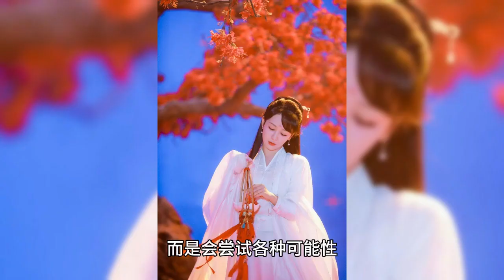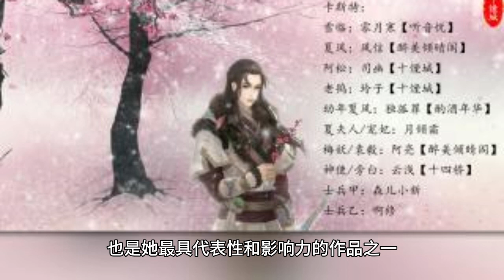Yang Zi is full of firepower. 6 film and television dramas are coming one after another. Which one a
Yang Zi#

Yang Zi, a name that has become one of the hottest actresses of the moment, has not only a large number of works, but also a high quality of works, covering a variety of genres such as costume, modern, comedy and tragedy.

Recently, there is news that Yang Zi already has 6 works in her hands to be released soon, including 4 dramas and 2 movies. This has made many fans and viewers feel anticipation and curiosity, what kind of surprises will Yang Zi bring in these works?

The first thing to mention is the TV drama "Long Xiang Si", which has already aired its first season in this summer and gained super high reputation and ratings. Yang Zi's acting ability and appeal in the drama has been widely recognized and praised.

Despite some black people's unjustified attacks on her appearance and voice, the success of "Long Xiang Si" has not only made Yang Zi a well-deserved national goddess, but also greatly increased her resources and opportunities.

Yang Zi's acting skills have always been her greatest strength and charm. From the time she was a child star, she has shown a talent and potential that is different from her peers, and she is able to switch between different roles with ease, whether it's ancient or modern, whether it's a woman dressed as a man or a female figure, she is able to interpret the soul of the character in her own way.

Her eyes, expressions, tone of voice and movements are able to capture the audience's heartstrings and make them empathize with her. She is not only able to portray the joys and sorrows of her character, but also the growth and changes of her character, an actress who dares to challenge herself and break through.

In addition to "Long Xiang Si", Yang Zi has four other upcoming dramas: "Qing Zan Xing", "To Love for a Long Time", "Cheng Huan Ji" and "Long Xiang Si Season 2", all of which are of different genres and styles, and you can see that Yang Zi is very clear and definite about her positioning and choices.

She won't be limited by one role or one genre, but will try various possibilities to bring more diverse and varied visual enjoyment to the audience.

The Green Hairpin Row is a costume martial arts drama adapted from Blue White's novel of the same name, in which Yang Zi plays a female warrior who has a love affair with the male protagonist in the Jianghu Lake. This drama can be said to be Yang Zi's return to the field of costume once again after Xiangmi Sinking Ashes Like Frost, and her first attempt at a martial arts theme, so I believe that this drama will bring the audience a wonderful journey to the Jianghu Lake.

To Love for a Long Time" is a modern youthful inspirational drama, which can be said to be Yang Zi's return to the modern field again after "Dear, Love", and also her first work with Fan Chengcheng, and I believe that this drama will bring the audience a sweet journey of love.

The Tale of Cheng Huan is a modern drama that tells the story of Mai Cheng Huan, a girl born into poverty, who makes choices in the face of love and affection. The look-alike's wonderful performance has made countless people incredibly excited.

The Second Season of Chang Xiang Si is a sequel to Chang Xiang Si, continuing the story line of the first season. This drama can be said to be one of Yang Zi's most anticipated and noticed works, and one of her most representative and influential works, and I believe that this drama will bring the audience a bittersweet journey of ancient love.

In addition to the drama, Yang Zi also has two upcoming movies: Hot and Hot Rolling and Poison Hunt. Although Yang Zi only has cameo roles in these two movies, they are still highly anticipated.

Hot Hot Hot Hot is a comedy movie about food and love, and Drug Hunt is an action movie about drug busting and justice. Both movies are Yang Zi's first collaboration with different types of actors and actresses, and an opportunity for her to show her versatility and strength.

Yang Zi's 6 works coming one after another is undoubtedly a big test for her acting career and a big benefit for her fans and viewers. From the feedback so far, Yang Zi's fans are very supportive and looking forward to her works, they have said that they want to call her and cheer for her.

They believe that Yang Zi is a very hardworking and dedicated actress who deserves more opportunities and recognition, and they also believe that Yang Zi will bring them surprises and touches in every work.

Of course, there are also some netizens who hold different views on Yang Zi's works, believing that her works are all the same, with no new ideas or breakthroughs. They feel that Yang Zi will only perform one type of role, with little change or progress, and they even question Yang Zi's acting skills and popularity, believing that she relies on hype and water armies to maintain her status and influence.

As an actress, Yang Zi is most responsible for her own work. She will not be complacent because o